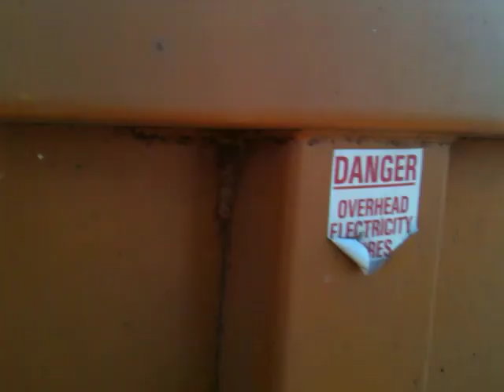Combining Lupins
White lupins being harvested, Chichester 2010
by Soya UK Ltd